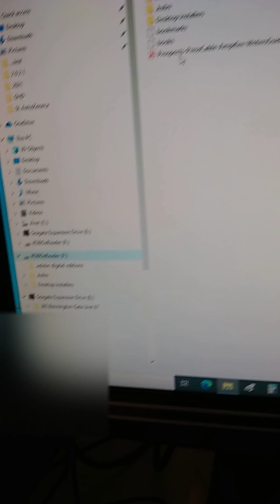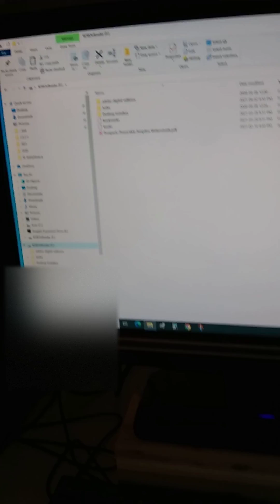Loading a PDF from computer to Kobo N416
This video clip demonstrates how to load a PDF file from a desktop computer to a Kobo N416 eReader